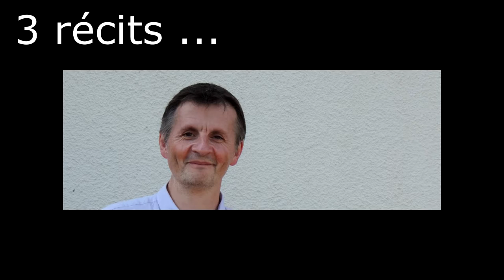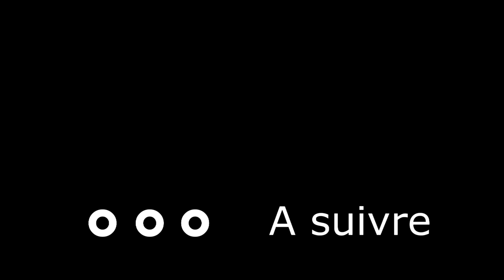30 ans de chansons Chapitre 4 les belles histoires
30 ans de la vie d'un auteur de 2500 textes et chansons , à vivre comme un livre ouvert
Photos, documents sonores, vidéos ; Le parcours d'un homme passionné .
Chapitre 4 : Les belles histoires

Extracts from
Dakota Building (Brenner-David)
Battery Park 4 juillet (Brenner-Starck)
Les navires sur l'Hudson (Brenner-Kapp)
La vie et ce qu'il en reste (Brenner-Eble)
Sur la paille (Brenner-Mersiol/Eddy)
Evy danse (Brenner-Agrapart)
Les chacals au bord de la route (Brenner-Eble)
Mes itinéraires (Brenner-Starck)
Welcome California (Brenner-Simon)